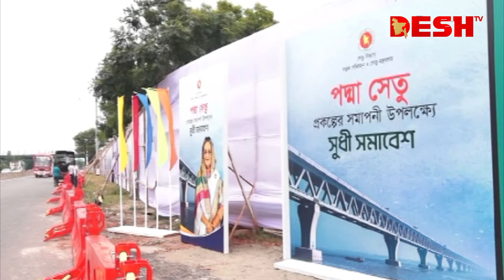দেশ সংবাদ | দুপুর ১১টা | ০৫ জুলাই ২০২৪ | Desh TV Bulletin 12PM | Latest Bangladeshi News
»» Office Address:
42, Shaheed Sangbadik Selina Parveen Sarak, Malibag 1217 Dhaka, Dhaka Division, Bangladesh